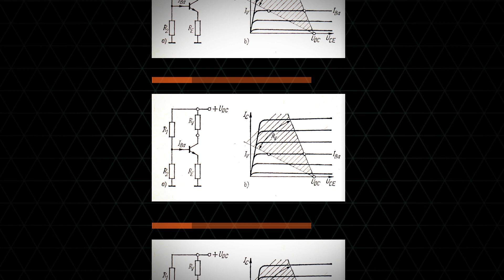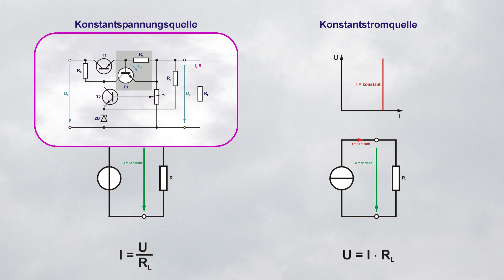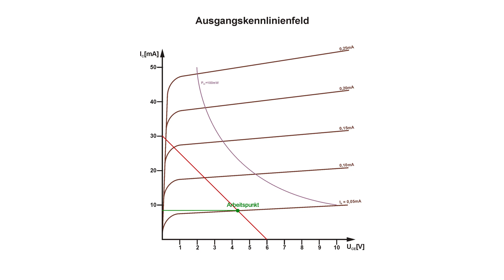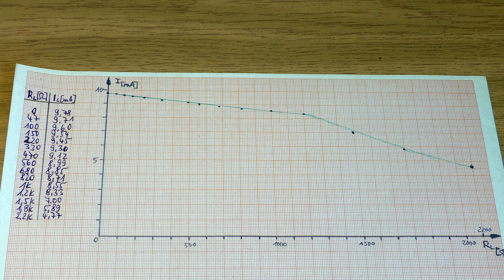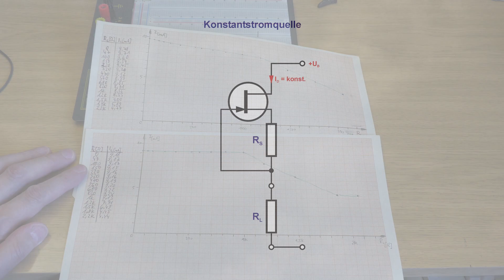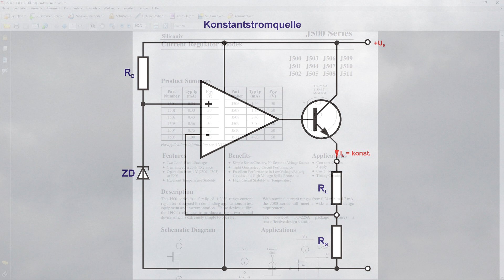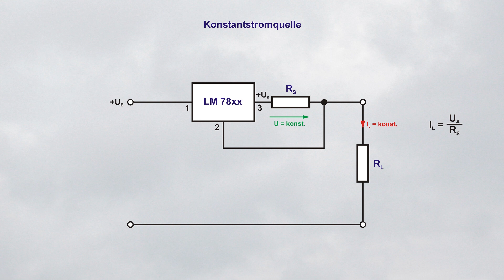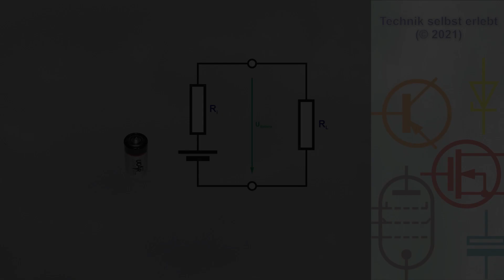Stromquellen - Schaltungsvarianten, Funktion, Konstantstromquelle vs. Konstantspannungsquelle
Sind Strom- und Spannungsquellen das Gleiche?
Wie kann man den Strom konstant halten?

0:00 - Einleitung
0:55 - Unterschied Strom- und Spannungsquelle
3:00 - Stromquellen mit einem Bipolartransistor
5:50 - Stromquelle mit 2 Transistoren
6:43 - Stromquelle mit JFET
8:00 - Stromquellen mit OPV
9:14 - Konstanter Strom aus Spannungsreglern